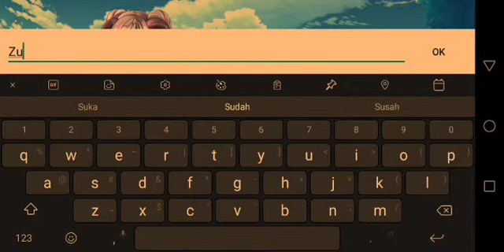ReBless Zwei gameplay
Android Game